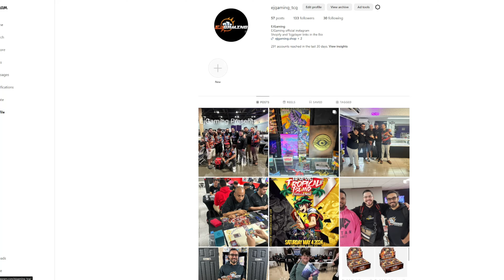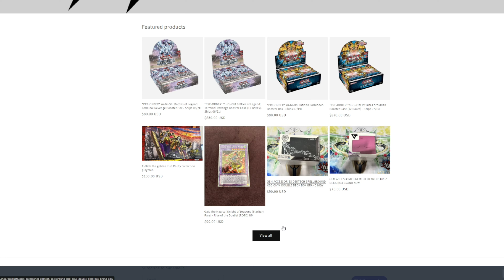Ej's Cast EP #18 - Farfa Me Va a Demandar